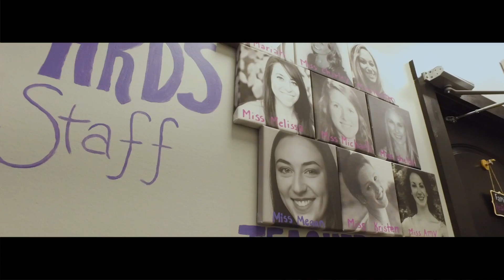Heavenly Rhythm Dance Studio - Untapped Movement - Harmony Trailor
We had a blast having Untapped Movement come visit us at Heavenly Rhythm Dance Studio for the experience of a lifetime. Here at HRDS we care about more than just your dancer's technique, but about the person on the inside as well. Huge thank you to Matthew Young and Harmony for producing/directing this trailer of our experience!